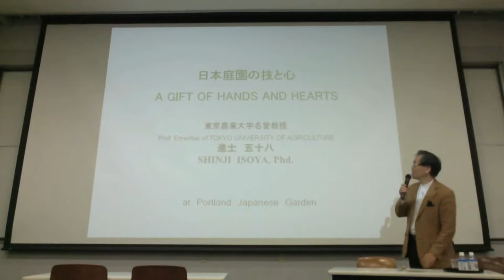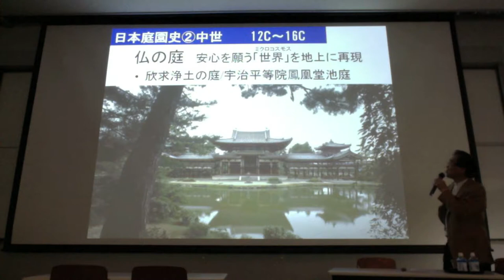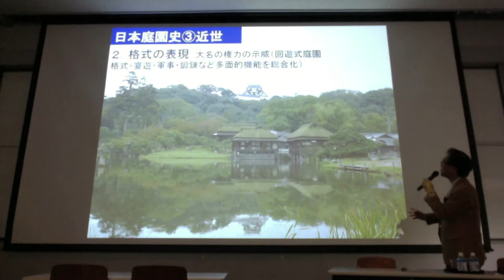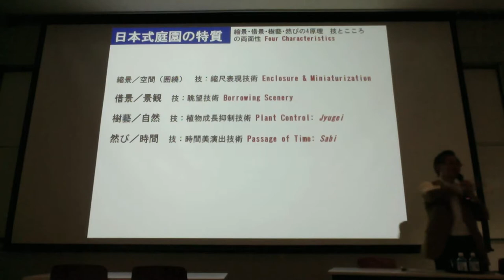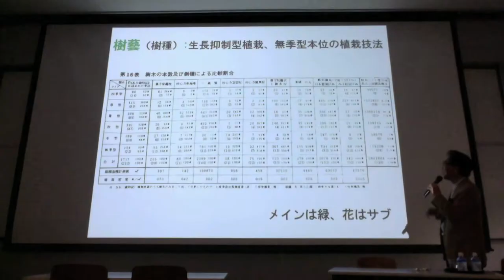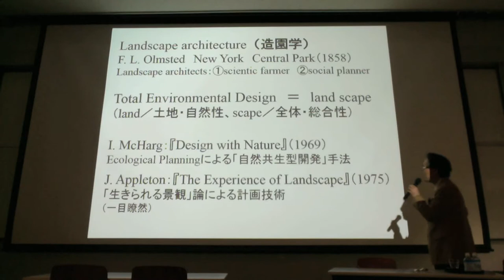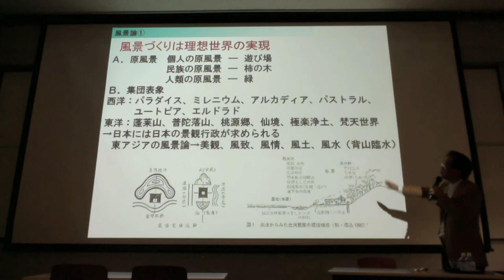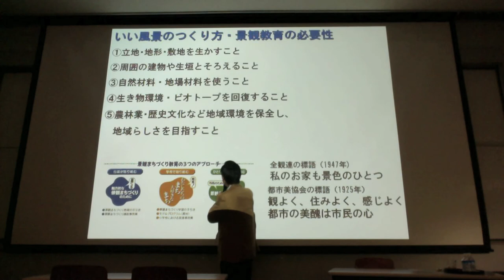進士五十八 2014公開講義／神戸芸術工科大学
神戸芸術工科大学　環境・建築デザイン学科　特別講義
講師：進士五十八（造園家／東京農業大学名誉教授）
講義タイトル：ランドスケープの方法・日本庭園から景観多様性まで
会場：神戸芸術工科大学 基礎教育センター1225教室

Special Lecture at Kobe Design University Department of Environmental Design
Lecturer: Isoya SHINJI
Date and Time: October 8th, 2014, 14:40～16:40
Place: 1225 Room